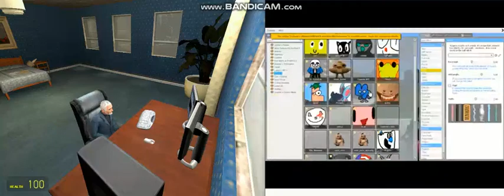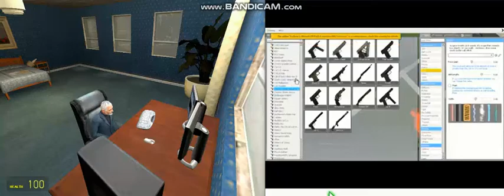Breen Platinum Reaction To gmod Video From bluerino500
Это Русский 4:59